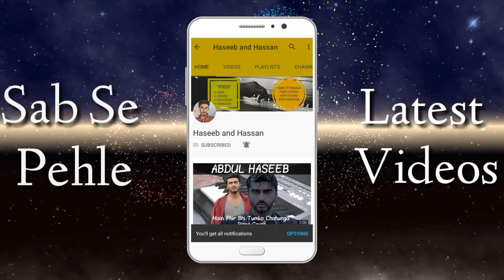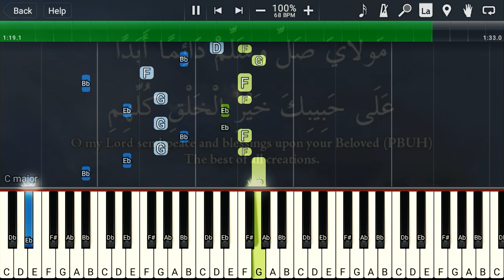Qaseeda Burda Shareed Piano Tutorial | Maula Ya Salli Wa Sallim Naat | Haseeb and Hassan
Maula Ya Salli Wa Sallim Naat Song - Piano Tutorial by Abdul Haseeb

If You need Synthesia Free Midi, Sheets, Chords, Notes, Karaoke of this Song or Want me to Cover any song, please email here

Sallallahu alayhi wasallam
Sallallaahu alayhi wasallam
Sallallahu aleyhi vesellem.

Mawlaya Salli Wassalim da-Iman Abadan, Ala Habi Bika Khairil Khalqi Kullimi.
Mawlaya Salli Wassalim da-Iman Abadan
Ala Habi Bika Khairil Khalqi Kullimi
O my Lord send peace and blessings upon your Beloved (PBUH)
The best of all creations.

Sallallahu aleyhi vesellem
Sallallahu aleyhi vesellem
Sallallahu alayhi wasallam
Sallallaahu alayhi wasallam.

Da-aa illallahi fal-mustamsikuna bihi, Mustamsykuna bihablin ghairi munfasam.
Da-aa illallahi fal-mustamsikuna bihi
Mustamsykuna bihablin ghairi munfasam.
He called (people) towards Allah, so those who cling to him.
Clinging to a rope which will never snap.

Sallallahu aleyhi vesellem
Sallallahu aleyhi vesellem
Sallallahu alayhi wasallam
Sallallaahu alayhi wasallam.

Muhammadun Sayyidul Kawnayni Wa-Thaqalain, Wal-Fareeqaini Min Urbin Wa Min-Ajami.
Muhammadun Sayyidul Kawnayni Wa-Thaqalain
Wal-Fareeqaini Min Urbin Wa Min-Ajami.
Muhammad ( Sallallahu Alayhi Wasallam) is the leader of both worlds and both creations (man and jinn).
And of both groups, Arabs and non Arabs.

Sallallahu aleyhi vesellem
Sallallahu aleyhi vesellem
Sallallahu alayhi wasallam
Sallallaahu alayhi wasallam.

Thummar Rida An Abi Bakriw Wa An Umarin, Wa An Aliyyiw Wa An Usmana Zil Karami.
Thummar Rida An Abi Bakriw Wa An Umarin
Wa An Aliyyiw Wa An Usmana Zil Karami
(Then) be pleased with Abu-bakr and Omar (Radiyallahu Anhuma).
And Ali and Uthman (Radiyallahu Anhuma), the people of nobility.

Sallallahu aleyhi vesellem
Sallallahu aleyhi vesellem
Sallallahu alayhi wasallam
Sallallaahu alayhi wasallam.

Ya Rabbe Bil Mustafa Ballig Maqasedna, Wag Fir Lana Ma Madaya Wase Al Karami.
Ya Rabbe Bil Mustafa Ballig Maqasedna
Wag Fir Lana Ma Madaya Wase Al Karami
O my creator, O Allah. Fulfill our aims in life Allah
Forgive our sins, Ya Allah. O Allah the most gracious.

Sallallahu aleyhi vesellem
Sallallahu aleyhi vesellem
Sallallahu alayhi wasallam
Sallallaahu alayhi wasallam.

Lyrics Information:
Recited By: Doctor Aamir Liaquat
Written By: Allamah Imam Busairi (R.A.)
Other: Lyrics are in Arabic, Translated in English, and Roman Arabic.

All Rights of this Song Reserved by its Official Creator. It's my own Cover of this Song.